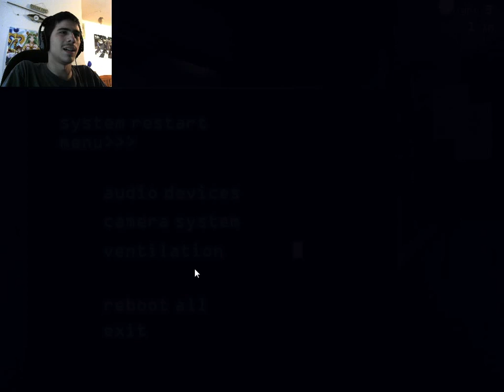THIS IS INSANE!!! | Five Nights at Freddy's 3 - Part 2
Its all in your head man. Keep the air flowing or ull see some crazy stuff man. Like giant foxes and creepy bears man. You got 2 more nights to go dude. Make it happen. ENJOY!